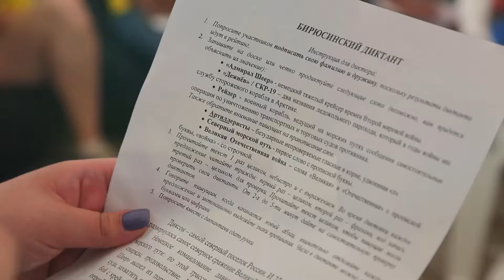Бирюса 2017 (3 смена)